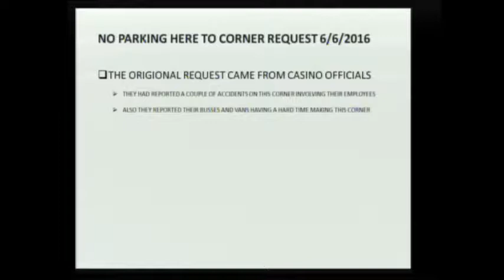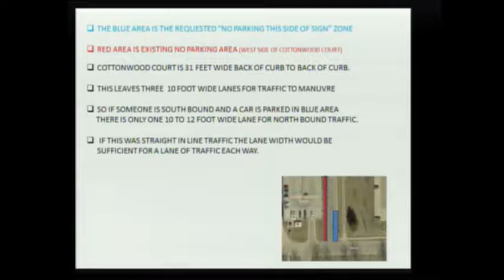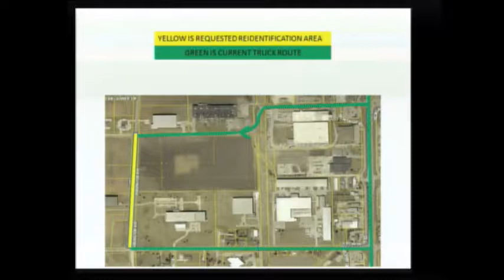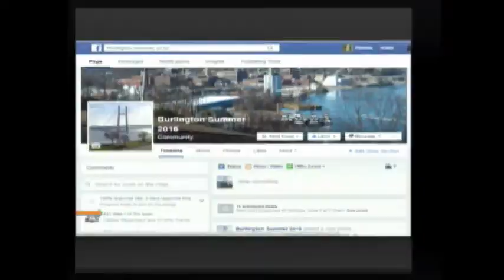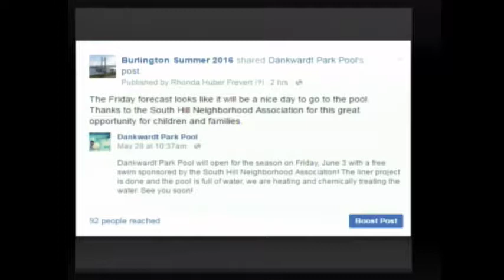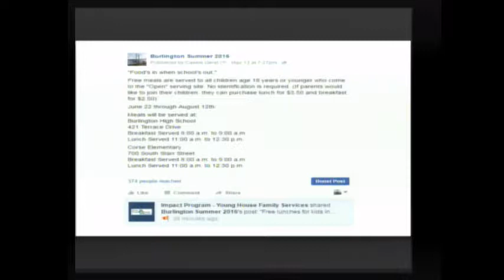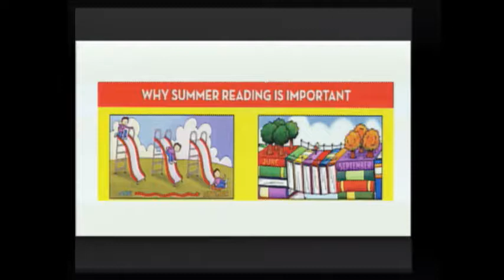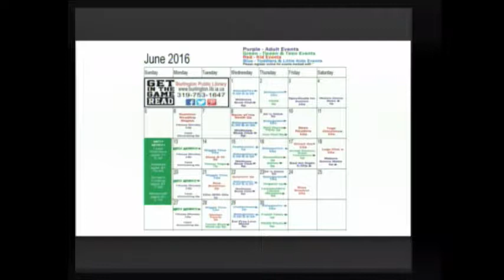Work Session - May 31, 2106